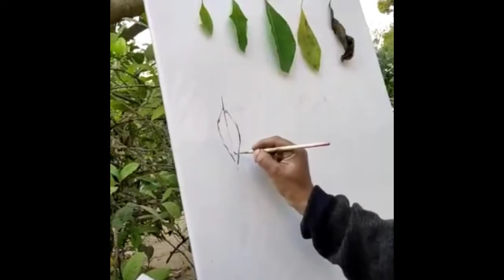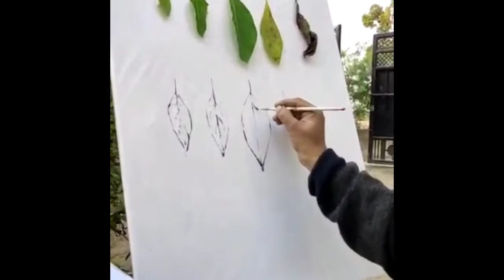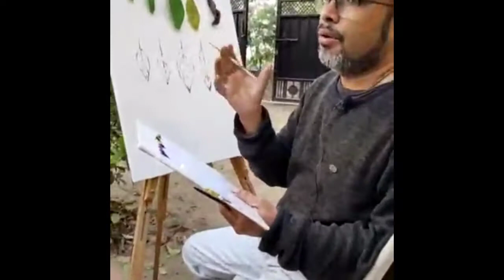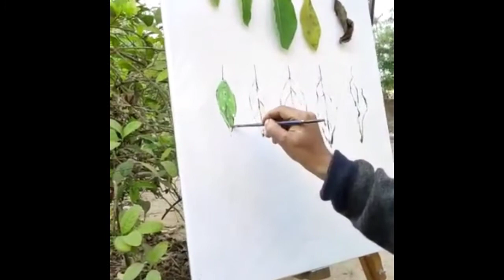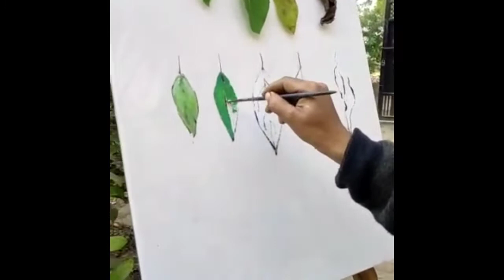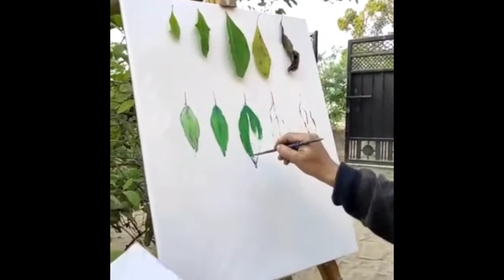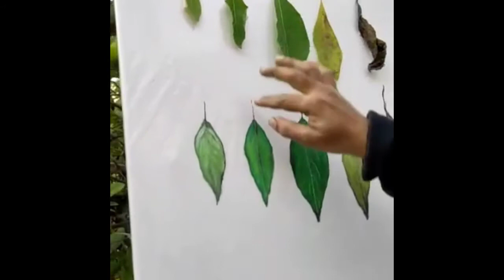Amar Porichoi Collaboration | Art Tutorial Video Part-1 | By Shakti Kumar Sinha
Amar Porichoi has started collaborating with artists who can showcase their work through any medium (physically/virtually). Our first collaboration is with Shakti Sinha, an artist/painter who will share tutorial videos both practical & theoretical sessions on "Art" through videos in parts. Hope it will benefit various artists from all backgrounds.

Concept: Shelly Sinha
Creative Content & Editing: Shelly Sinha
Digital Supervisor: Shelly Sinha